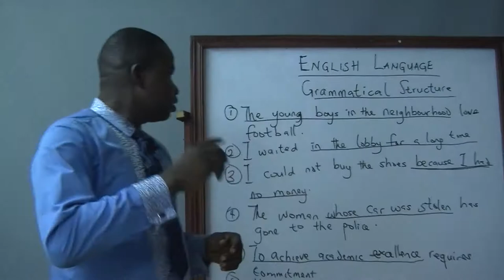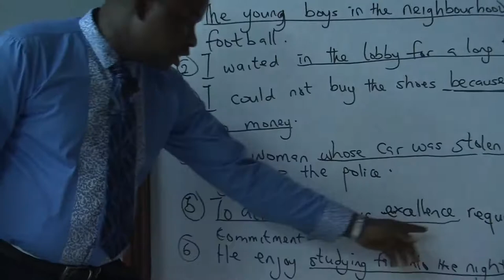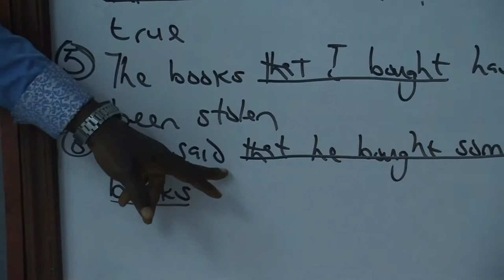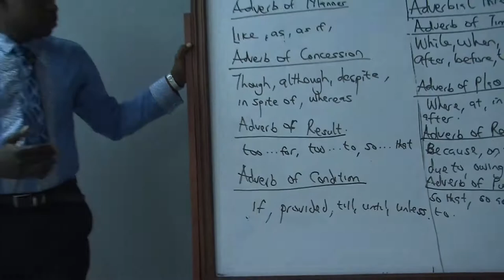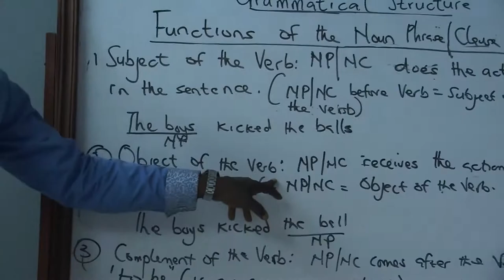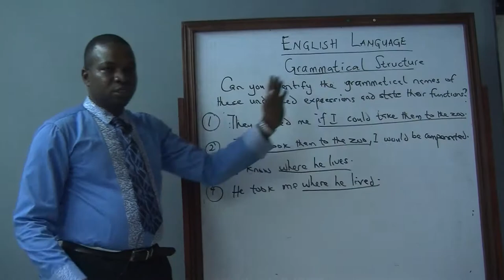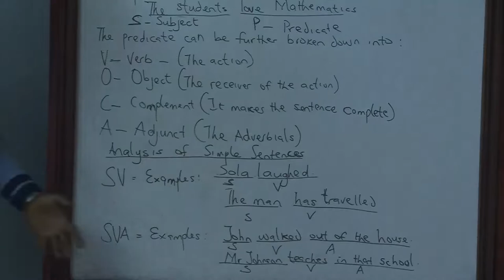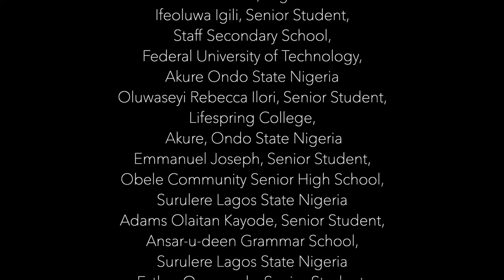English Language Grammatical Structure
English Language, Grammatical Structure presented by Mr. Olusola Oni is a part of the African Brain-Works project, which is intended to help students learn Math and the English Language in West Africa.